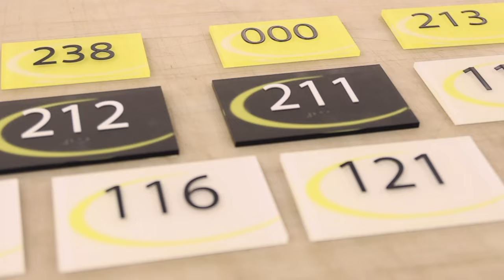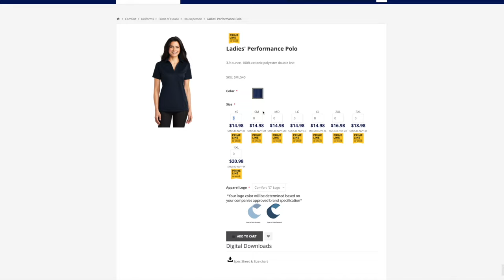Corporate Image Group Company Video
Founded over 90 years ago, we are a family and minority owned company.  Our team of brand experts offer support in a wide range of products and services to help companies connect successfully with their customers.  We provide services across the country though our dedicated account management team, in-house production, broad fulfillment solutions, customized ordering portal and a large variety of products to our customers needs.